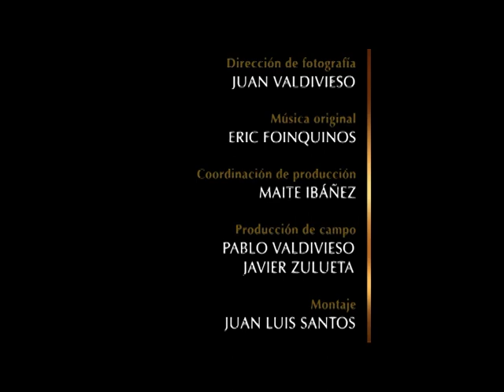GRASSHOPPER & ANTS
The story of La Fontaine tells that the grasshopper spent the summer singing and dancing while the ant was working to do her house and to gather food. When the cold winter came the grasshopper asked the ant for help because she had neither cover nor food. New Atlantis pulls this legend down to explain how these small beings really are. Under the direction of Álvaro Mendoza, winner of a prize at the New York Festival for his documentary "Mantis", we catch scenes never seen before of the nature in miniature thanks to the development of a few specific lenses that allow us to observe on the screen the small universe